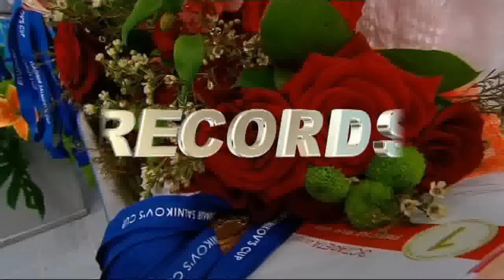2013 Salnikov Cup Hype Video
2013 Salnikov Cup Hype Video